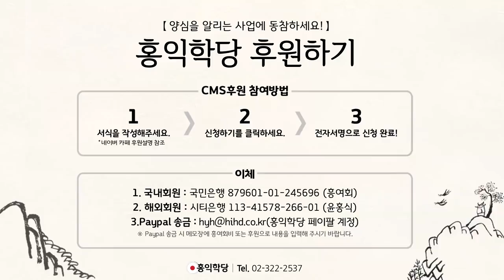[홍익학당] 양심, 자신부터 바꾸자!(180304)_A678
180304 부산개소식